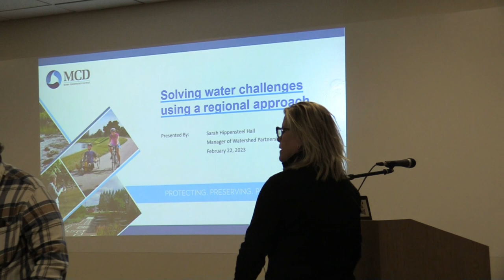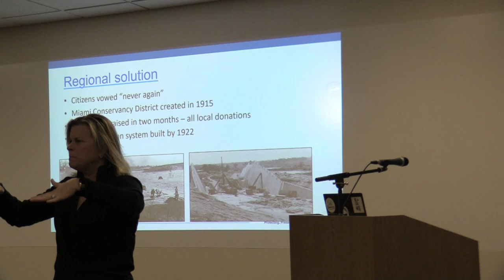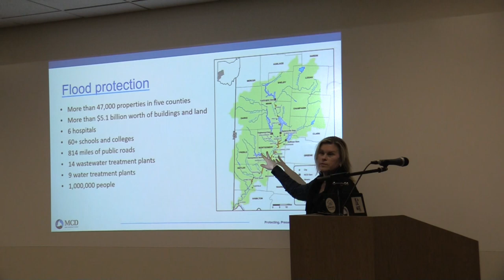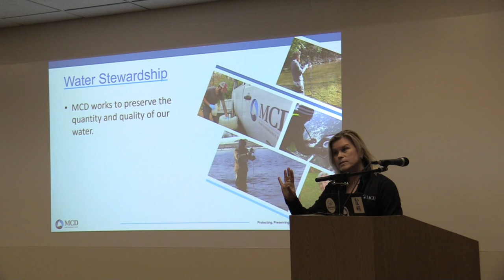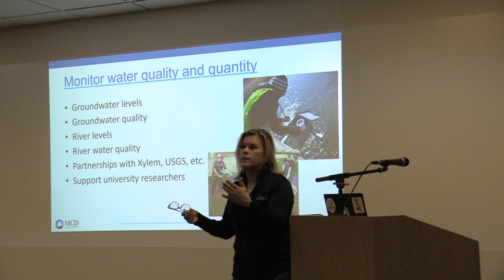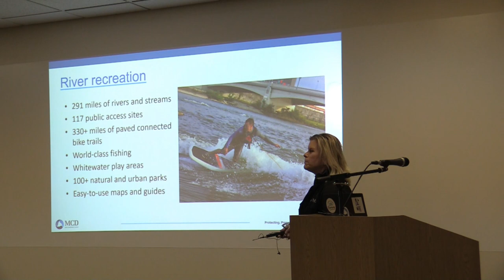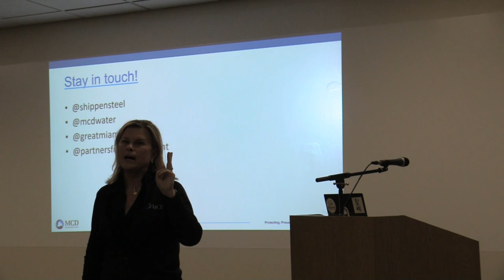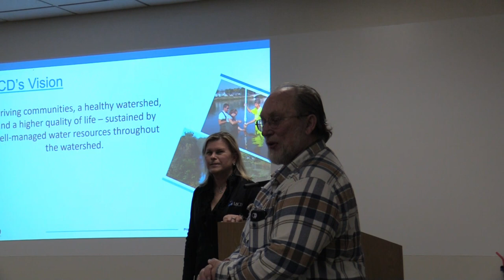Overview of the History, Roles, Operations, and Future Directions of the Miami Conservancy District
Summary:
The mission of Miami Conservancy District (MCD) is to protect lives, property and economic vitality within the Great Miami River Watershed. The impact of extreme weather and the challenges ahead require strategic planning and action to strengthen and modernize the MCD’s systems that protect and serve local communities. One crucial step is an update of how MCD manages more than 6,700 acres of land. MCD will share what has worked well over the past 100 years, and the strategies and tactics being used to prepare for the next 100 years.
Mound Science and Energy Museum Association
presents

Speaker:
Sarah Hippensteel Hall, Ph.D., Manager, Watershed Partnerships, MCD – Sarah believes that water is a critical element for community health and prosperity and communities who enjoy their rivers are more likely to protect their water. She currently serves as the MCD Manager of Watershed Partnerships, a 100-year old watershed agency. She has raised more than $16 million to protect and restore healthy rivers and aquifers, and improve and promote river access and recreation.